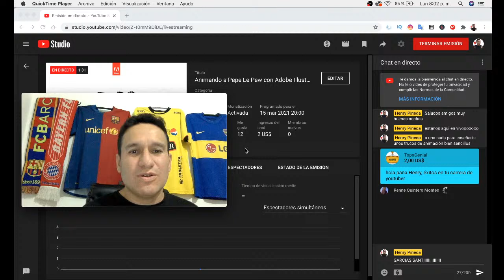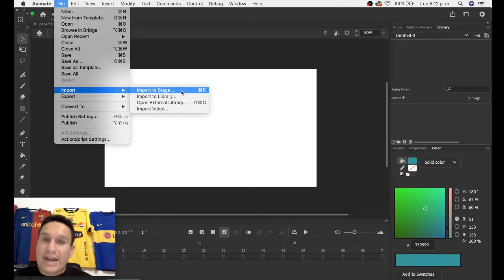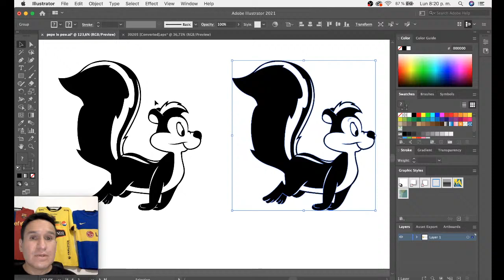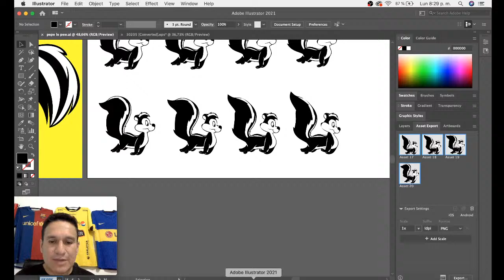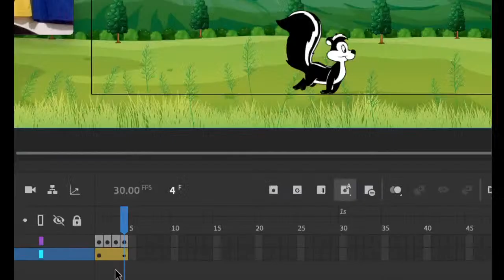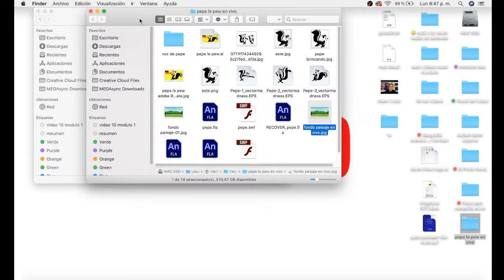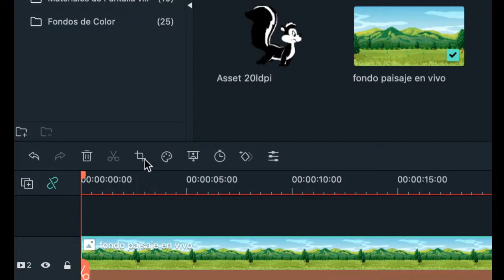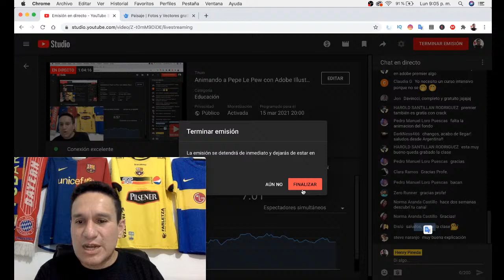ANIMANDO A PEPE LE PEW CON ADOBE ILLUSTRATOR ADOBE ANIMATE ADOBE PREMIER PRO Y FILMORA X SUPER FACIL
ANIMANDO A PEPE LE PEW CON ADOBE ILLUSTRATOR ADOBE ANIMATE ADOBE PREMIER PRO Y FILMORA X SUPER FACIL - EN VIVO

Aquí tienes el curso de completo de Filmora

Henry_Pineda_Suarez